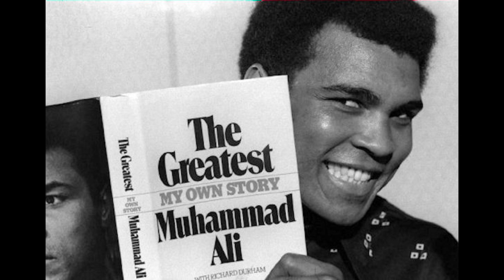Muhammad Ali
Unreal.